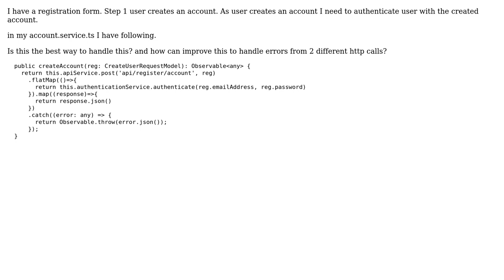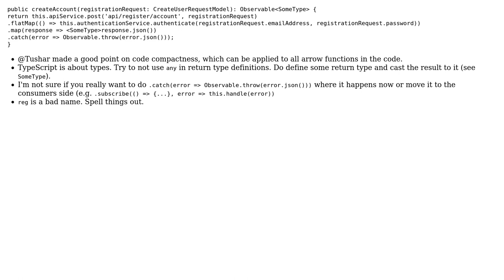Angular 2 / rxjs chaining HTTP calls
With thanks & praise to God, and with thanks to the many people who have made this project possible! | Content (except music & images) licensed under CC BY-SA | Music | Images & others | With thanks to user MonteCristo user Igor Soloydenko user 200_success and the Stack Exchange Network Trademarks are property of their respective owners. You are responsible for your own actions.